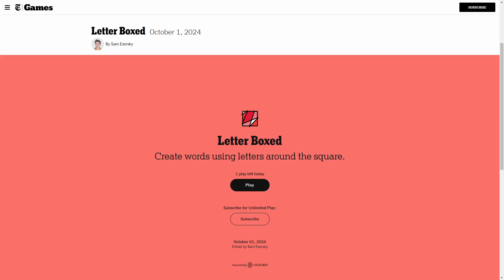AI Solve New York Times Daily Letter Boxed Puzzle: 10/1/2024 (ASMR)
Watch Puzzle AI solve New York Times Daily Letter Boxed Puzzle!